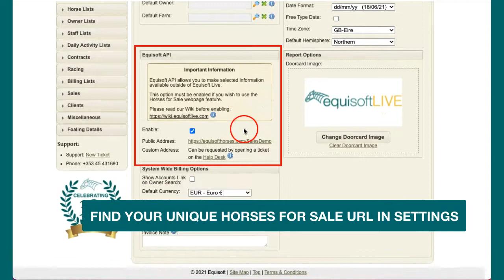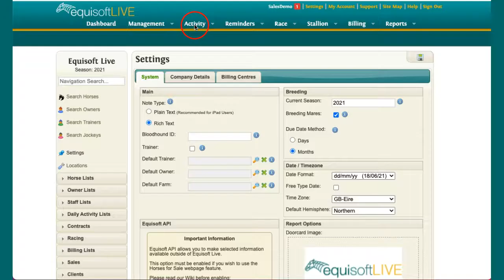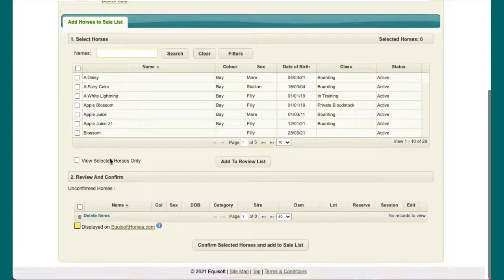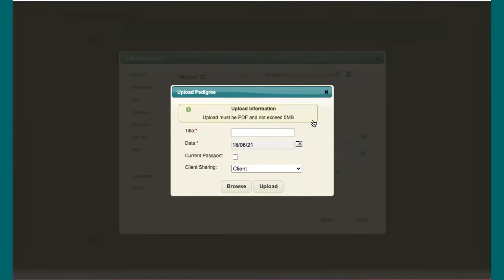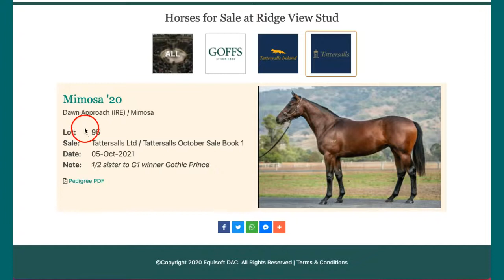Horses For Sale Page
Create and share your own Horses For Sale webpage